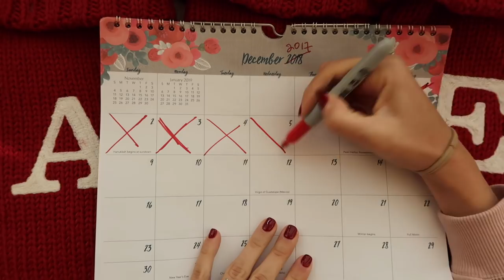FITTING A GIANT JUMPER IN OUR NEW HOUSE?!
STALK US :)